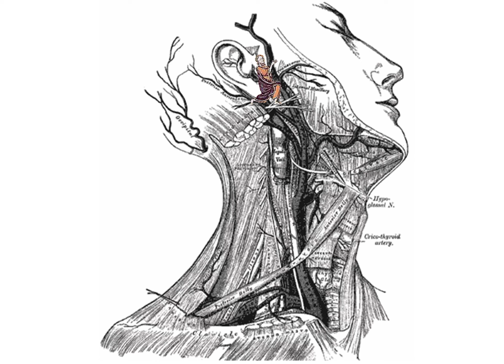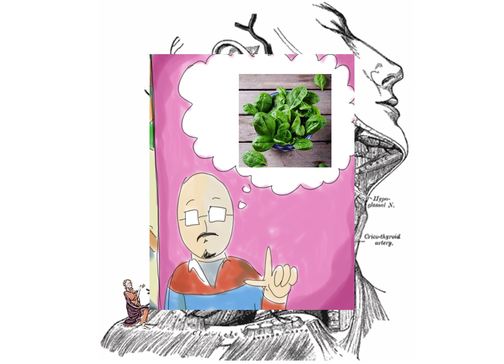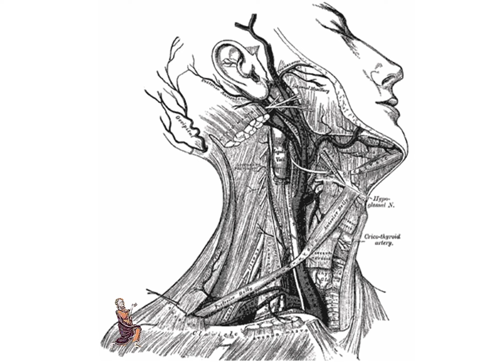Ginger Hamburgers Make Your Poop Yellow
Today I take a look at a very serious matter--does eating ginger actually turn your...droppings yellow? Just the other day I had a hamburger my mother made and it was more ginger than beef. A day later I had to answer nature's call and, to my surprise, saw it was bright yellow. After a few minutes of observing it with intrigue and weirdness, I got the thinking and decided to notate my observations.